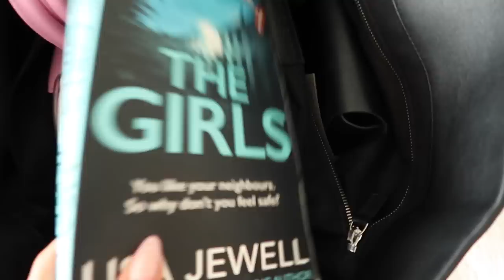PACK WITH ME FOR IBIZA | Suzie Bonaldi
✧ PACK WITH ME FOR IBIZA ✧ ft. a little amazon haul.

**Sports Bra

Sweatshirt (put stock notifications on)

**Knit Button Dress

✧ AMAZON PICKS ✧
**Levi's 501 Rolled Shorts

**Levi's 501 High Rise

**Black Tee

**White Tee

**Black Cover Up

**White Cover Up

**Ribbed Bikini

**Triangle Bikini

**Saint Laurent Sunglasses

✧ ITEMS SHOWN ✧
**Corrector (light peach)

Lip Pencil (stone)

**Gloss (chelsea girls)

Setting Powder

(similar) Le Chiquito mini bag

**Fendi Slides

YSL bag

Bikini Bottoms (S)

Bikini Top (S)

Beach Trouser (S) (low stock)

(similar) Triangle Bikini

**Tote Bag

**Travel Wallet

**Matte Lip

Airwrap (put stock notifications on)

✨Code T&Cs✨
This offer is valid until 23:59 (UTC) 13/07/2022. (code is valid for new & existing customers until June 30th, and then for new customers only until July 13th)

- F.A.Q -